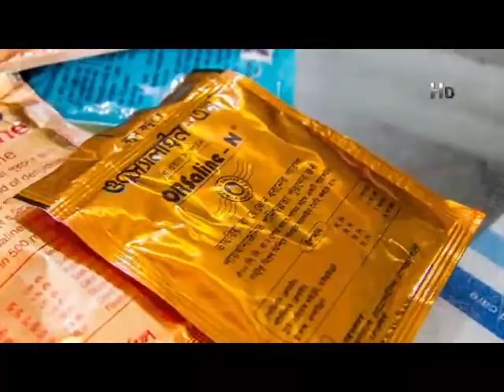ডেঙ্গু ও চিকুনগুনিয়া জ্বরের প্রাকৃতিক চিকিৎসা-Natural treatment for dengue and chikungunya fever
মোবাইলঃ ০১৯১-১৩৮-৬৬১৭
বিনা ভিজিটে চিকিৎসা নিন।
ডা.মুকুল-০১৭১-২৫৬-১৬৭৯
ডা.মুকুল-০১৭১২৫৬১৬৭৯
ডা.হানিফ-০১৭১৫২২৯৩৪৭
ডা.আসমা-০১৬৮১৩৫৫০৮৬
ডা.জুয়েল-০১৭১৬৫৬৪১০১